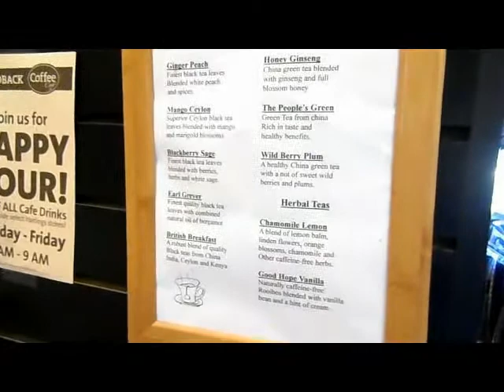Hardback Café and an AMAZING Cookie!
Since the local Hardback Café closed, I guess this video is more about showing you the option of purchasing these AMAZING vegan cookies online.